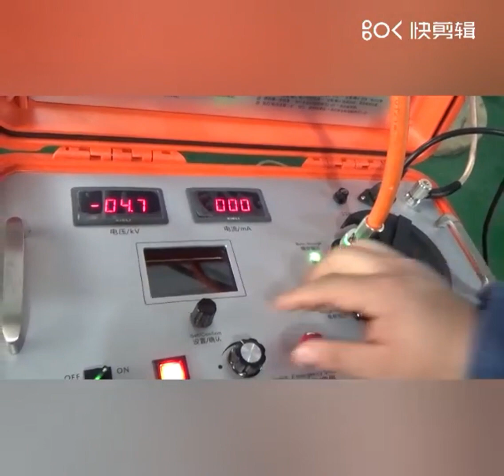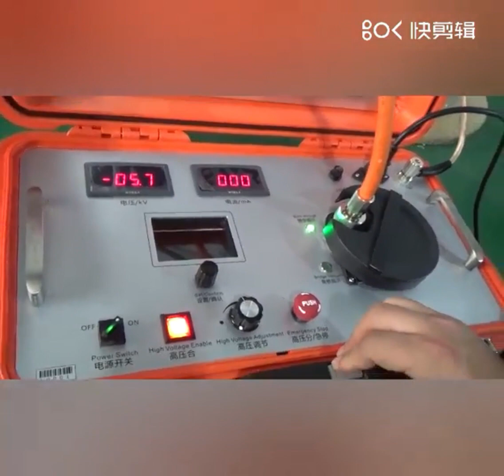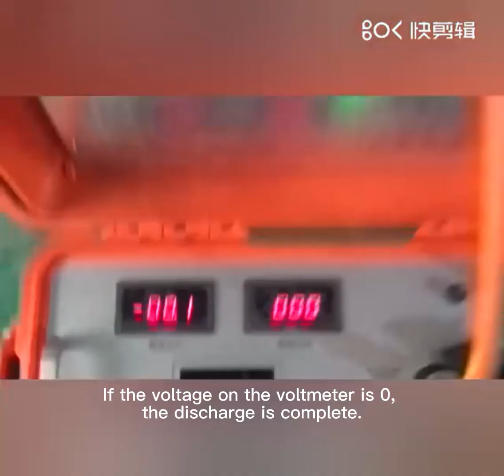XHSC 60Q burn through mode2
XHSC-60Q is a high voltage bridge with burn through function. The output voltage is up to 60kV, shirt circuit current up to 600mA.  This video show you burn through mode operation.